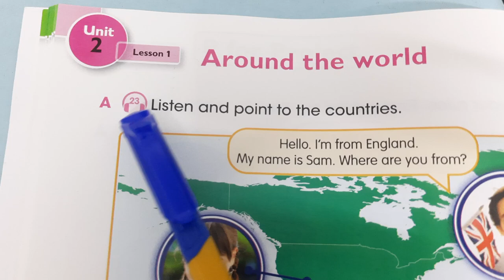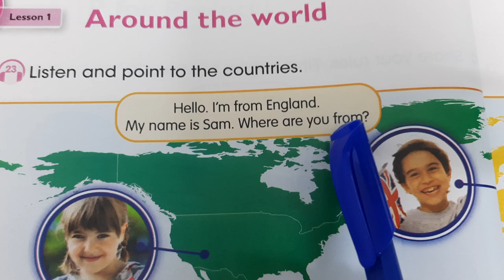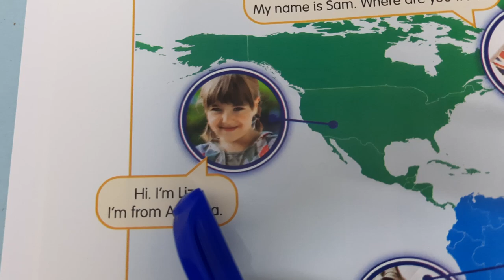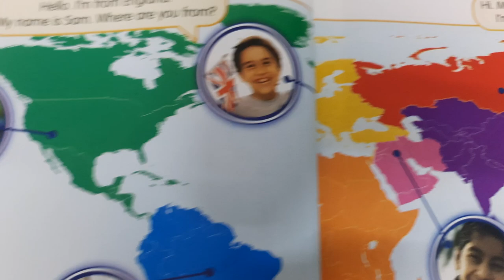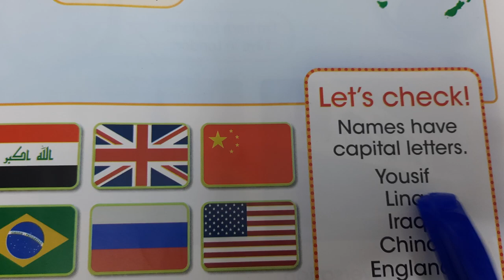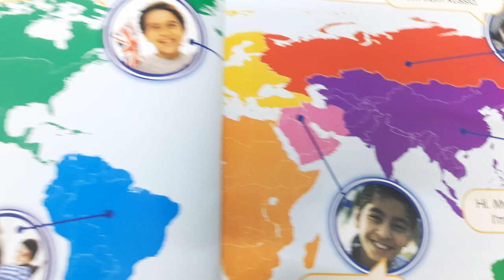شرح Unit 2 lesson 1 for 4th grade اليونت الثاني الدرس الاول صفحة ٢٢_٢٣ للصف الرابع